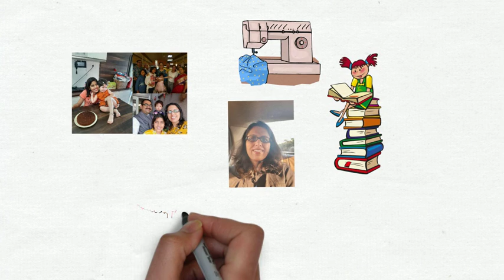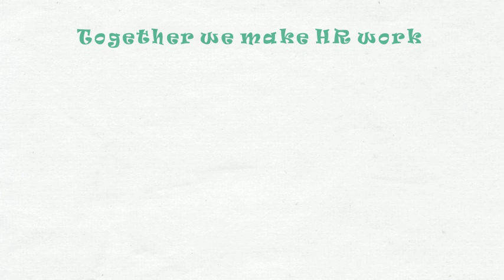The HR story GSC COE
Get to know the Eaton GSC COE HR team